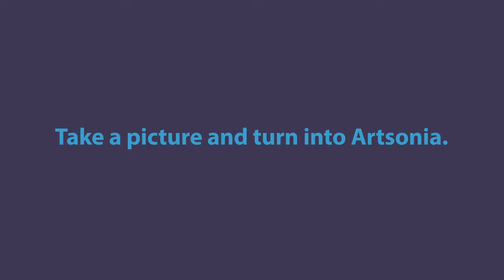abstract painting with figures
Students finger paint an abstract background and paint in figures.